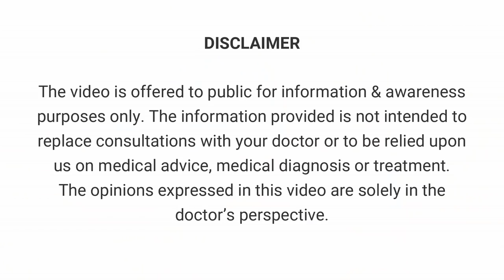Different Sunscreen Types - Summer Skincare | Dr. Sethuraman